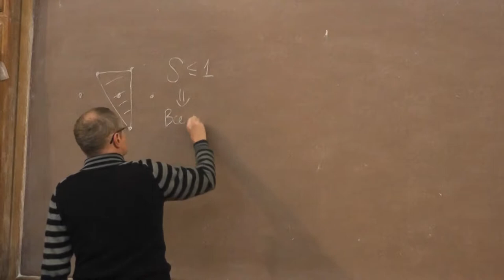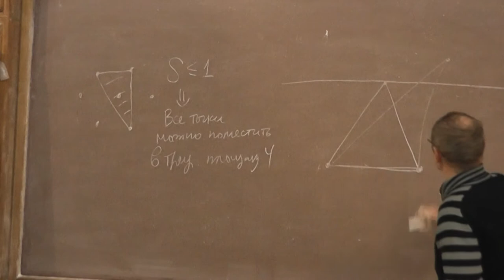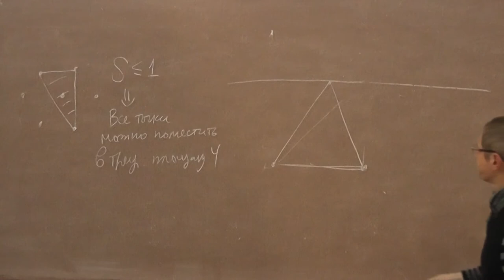Площади треугольников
Если площадь любого треугольника с вершинами в точках некоторого конечного множества не больше 1, то все это множество можно покрыть треугольником площади 4.
Виктор Васильевич ПРАСОЛОВ.